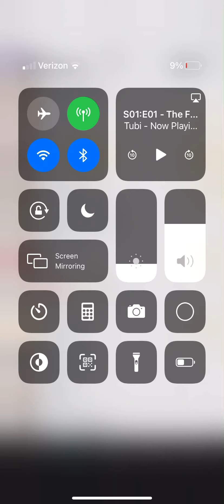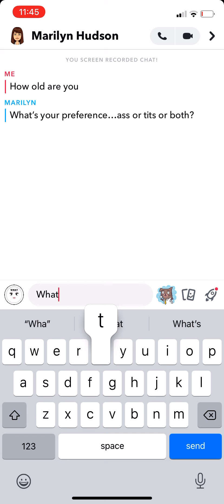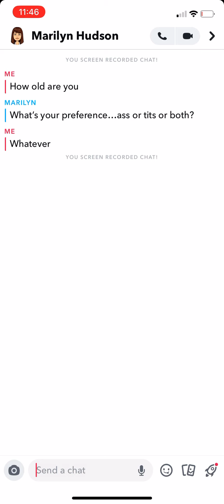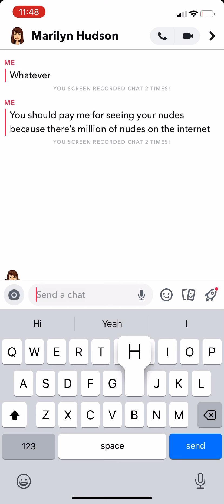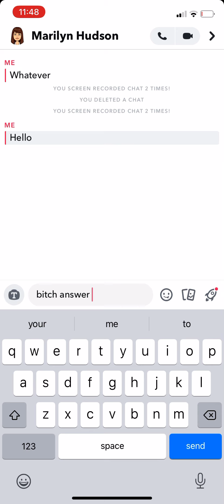Some scammers or weird people